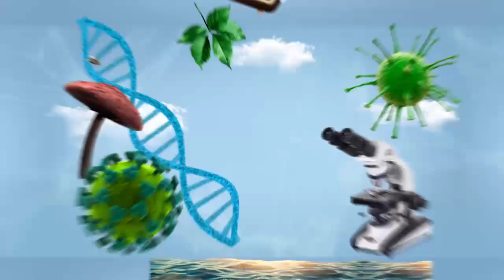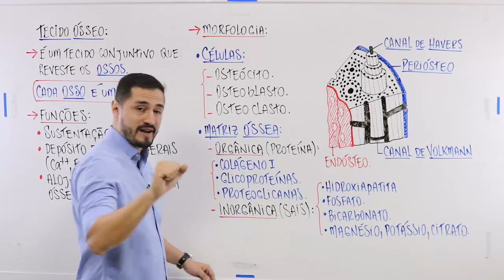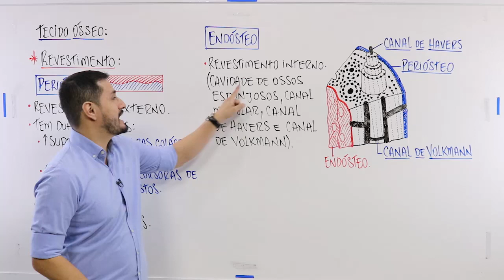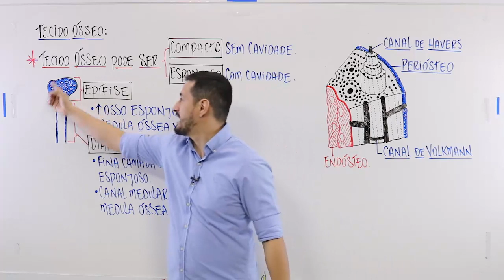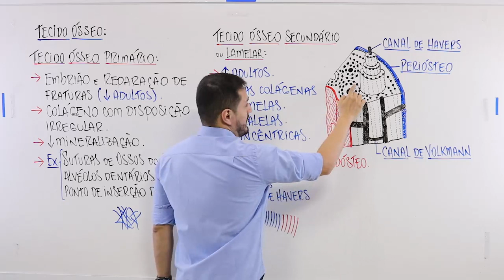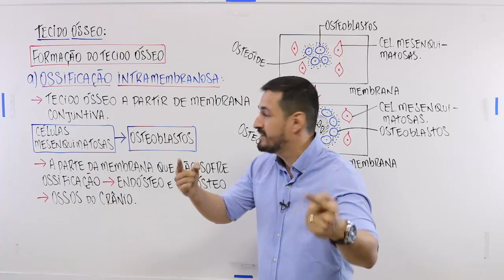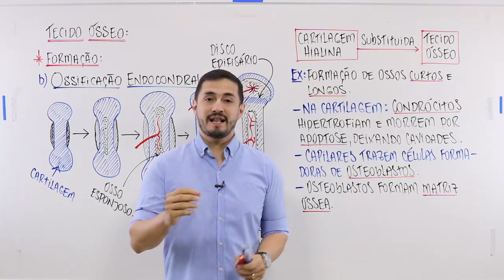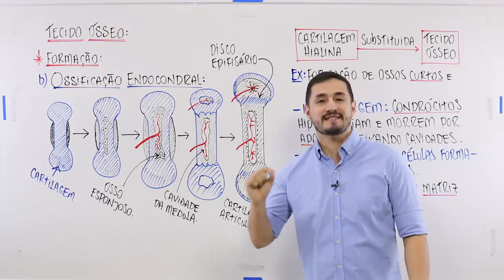TECIDO ÓSSEO PARTE 01 - BIOEXPLICA - Prof. Henac Almeida